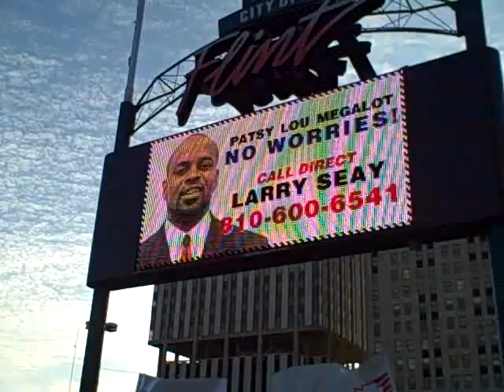My Early Years in Flint, Michigan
My name is Reginald Kaigler and in this video provides a little insight into my early life in Flint, Michigan and provide a tour which includes the University of Michigan-Flint, Central High School, Flint Institute of Arts, Sloan Museum and number neighborhoods.